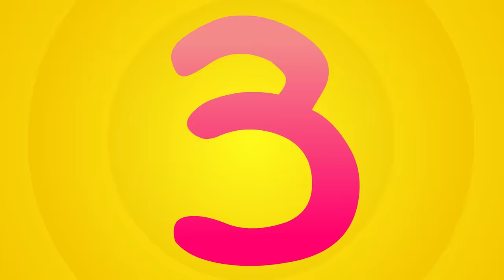Biggest Animal in the Safari 🦁 Police Car Chase 🚨 and +More Kids Songs by Little Angel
Little Angle Compilation Featuring:
- Biggest Animal
- Where Are my Zebra Stripes?
- Baby Rex
- Where Is My Rhino Horn?
- Police Car 2
- Teddy Bear Rock
- Where Are My Paws?

Meredith Morris (Voices)